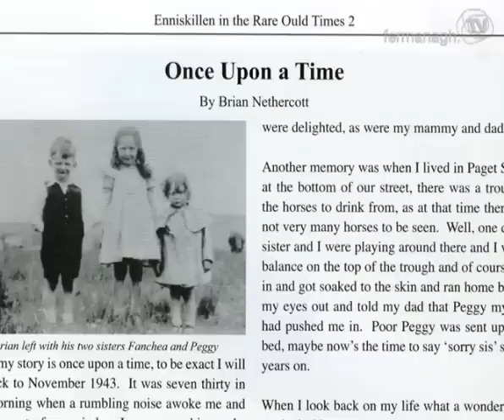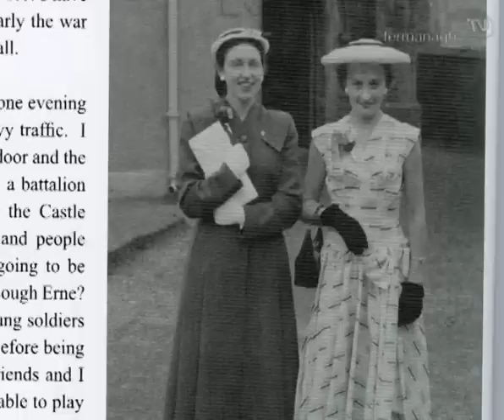The Rare Ould Times Part 1 / Fermanagh TV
The Rare Ould Times - Book Launch part 2. Mary McNeil, Bridie Flanagan, Brian Nethercott and Pauline Dunbar, talk about their memories of dancehall, showbands, and world war II in Fermanagh.